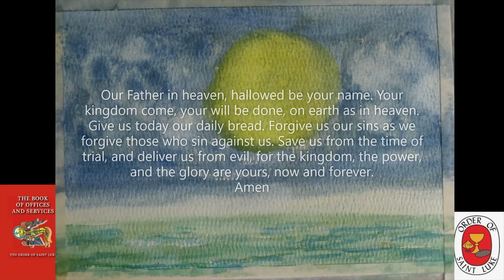A Wednesday Meditative Compline for you, October 9, 2024 - Order of St. Luke - OSL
Listen to this Wednesday ,Bedtime Meditation, the Bedtime Prayer of the Church,Be still, aware of God’s presence within and around you. The focus is on calming all the busyness of our day, that interferes with opening our hearts to God for the final Office of the day.

You can listen to this Meditation Compline at anytime you need help from the overwhelming commitments of our earthly world.

Brother Daniel Kaufman Retired